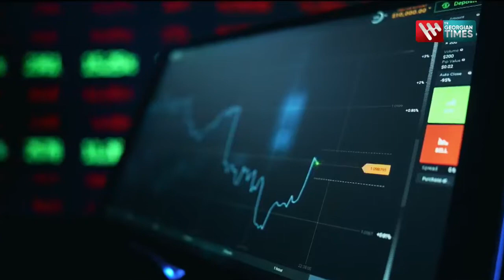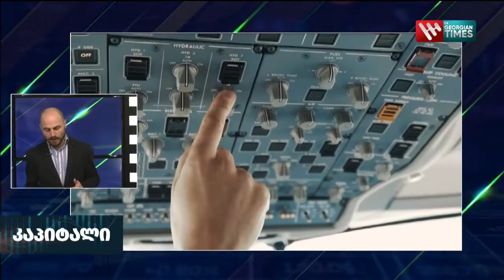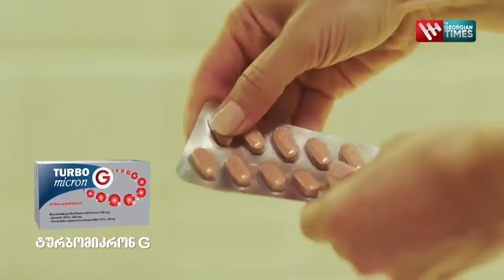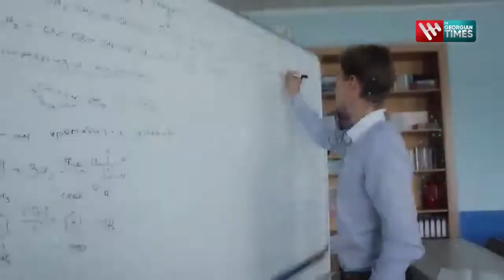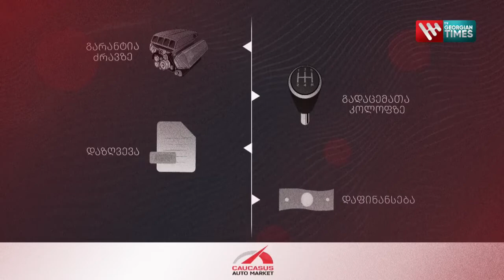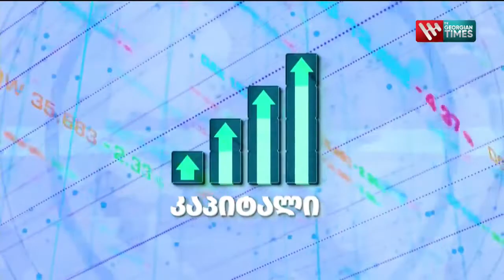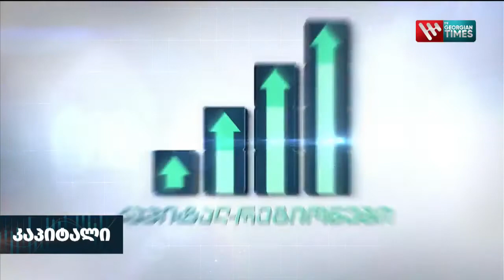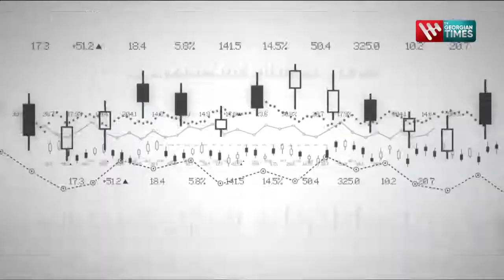"კაპიტალი" - 10 ნოემბერი , 2022 წელი